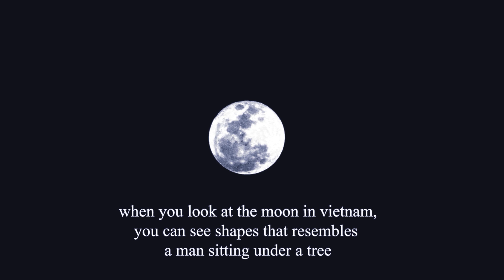Vietnamese Fairy Tale: Pebbles - The Man On The Moon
We hereby present you an original Vietnamese fairy tale! This video aired on the 15th of June as part of Nymn's News Network.

This clip was edited by ➡ DuckHue

Nymn's News Network is a news show on Twitch, airing every week on Mondays at 18:00 CEST.